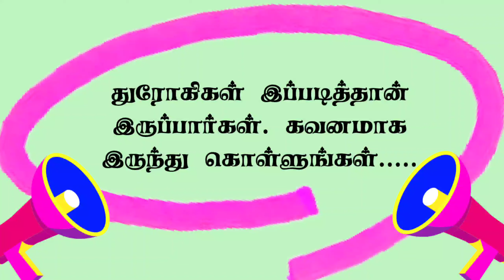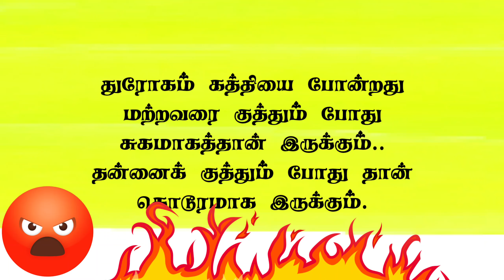Psychological Facts That Will Blow Your Mind | Facts in Tamil | Hacks | Positive Psychology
Psychological Counselor